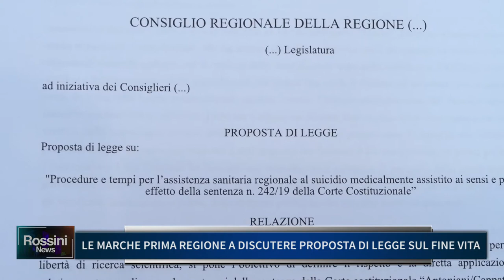LE MARCHE PRIMA REGIONE A DISCUTERE PROPOSTA DI LEGGE SUL FINE VITA